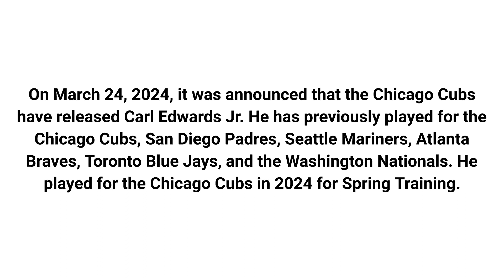Dominic Smith released by the Chicago Cubs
On March 24, 2024, it was announced that the Chicago Cubs have released Dominic Smith. He has previously played for the New York Mets, and the Washington Nationals. He played for the Chicago Cubs in 2024 for Spring Training.